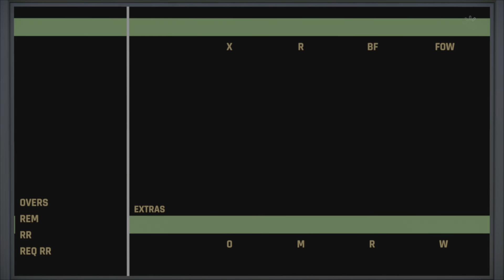#6 cricket 22 my career mode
This is veerkarm and you guys are on my channel livtar_gaming.
In this game I am going to play as an Australian cricketer who is actually from India, Punjab. I’ll try my best to entertain and make you guys happy with my efforts. I hope you’ll will enjoy this career mode series a lot.
Thanks!